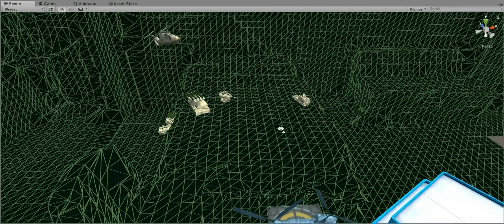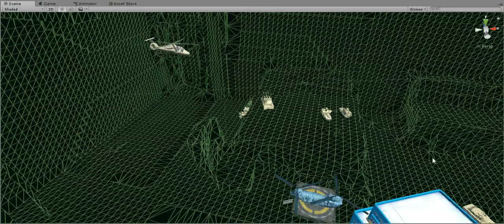Test of Aerial Pathfinding for HoloLens Helicopter Game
Hot on the heels of yesterday's footage of aerial pathfinding, here is an AI helicopter employing that same system to maneuver around my room. It's harassing its target, the blue Chinook helicopter, by flying to random points nearby under control of the "AirNav" system.